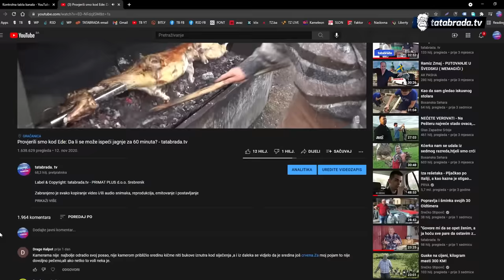Vjeruju li u Jablanici u Edinu priču? - Pečeno jagnje za 60 minuta!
Da li je moguće ispeći jagnje za 60 minuta?
Koliko soli je potrebno za jedno jagnjeće pečenje?
Gdje je najbolja jagnjetina?
Potražili smo odgovore, a vi pogledajte priču i saznajte šta smo to otkrili!

ĆEHAJE B.B,
Srebrenik 75350